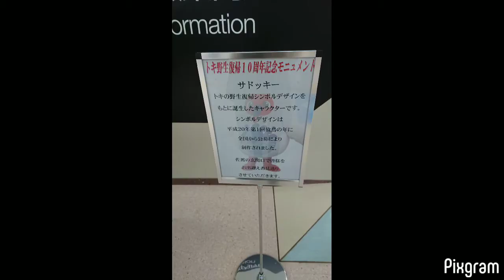19 ’ スライドショー両津港から新潟港へ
乗船前は少なめに食べる＋30分前に酔い止めを飲む＝無事でした。
シートベルトをして座ってるし、船内では爆睡＾＾
着いたら空腹なので、海草うどんを食べました。まいう＝
船に乗るだけでも旅として成立します。海が穏やかだったので、大満足でした◎